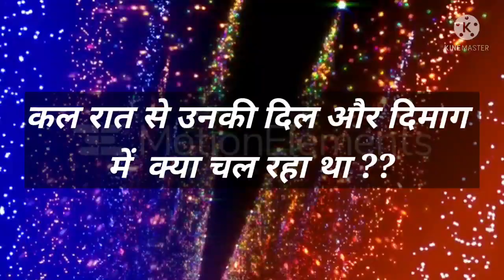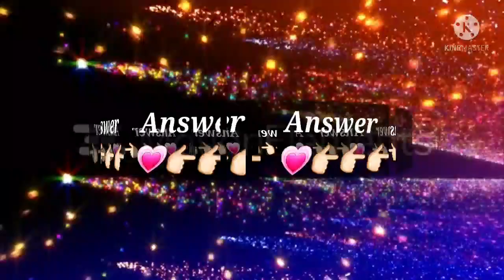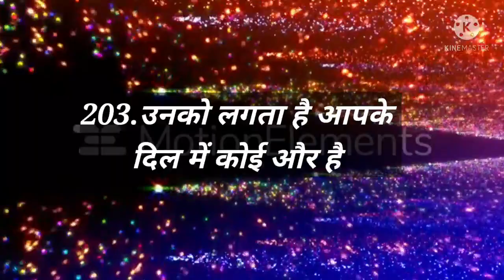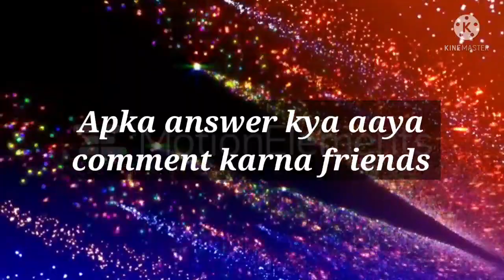Love Quiz game | Love test |choose one number